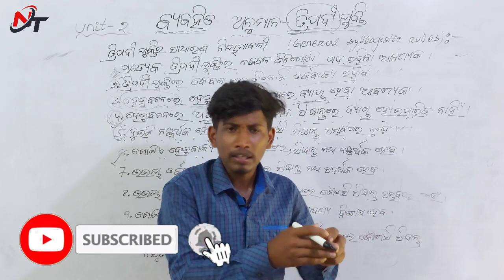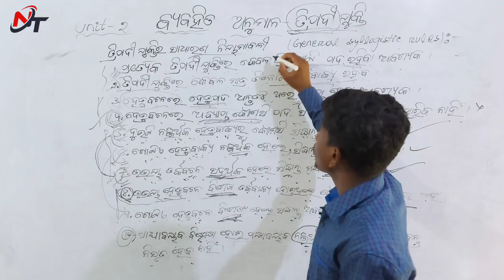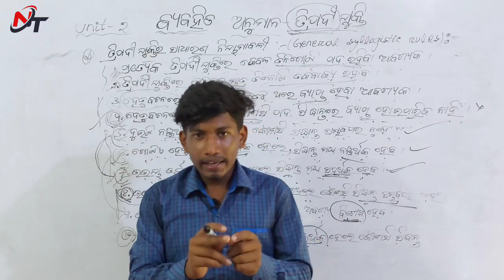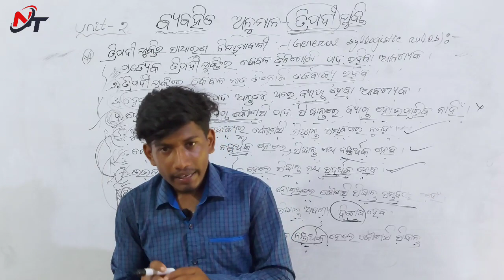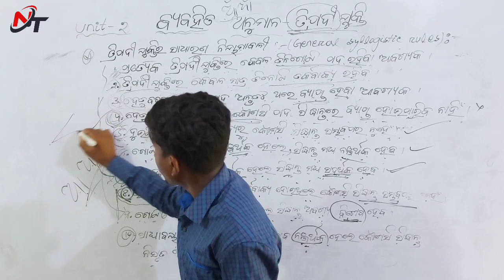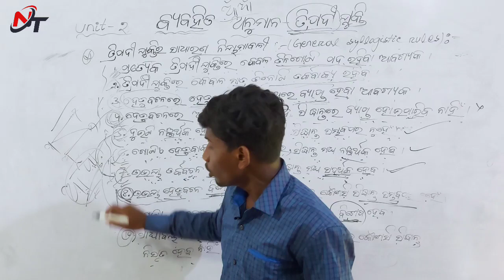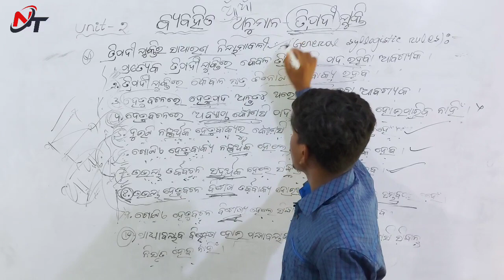ତ୍ରିପଦୀଯୁକ୍ତିର ସାଧରଣ ନିୟମାବଳୀ || General Syllogistic Rules 6 to 10 || +2 2nd Year Logic || Arts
ତର୍କଶାସ୍ତ୍ର Logic
Unit- 2
ବ୍ୟବହିତ ଅନୁମାନ-ତ୍ରପଦୀଯୁକ୍ତୀ
Part-5
ତ୍ରିପଦୀଯୁକ୍ତିର ସାଧରଣ ନିୟମାବଳୀ
 General Syllogistic Rules 6 to 10

What is logic? +2 2nd year logic